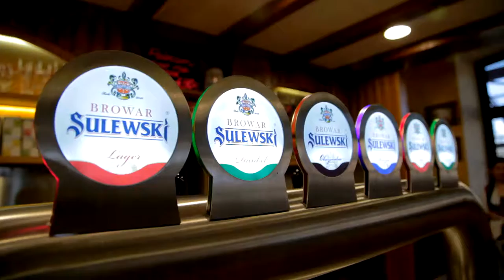Browar Sulewski - Prezentacja